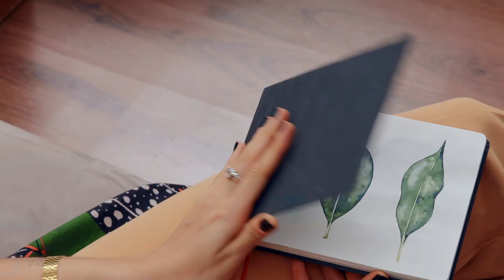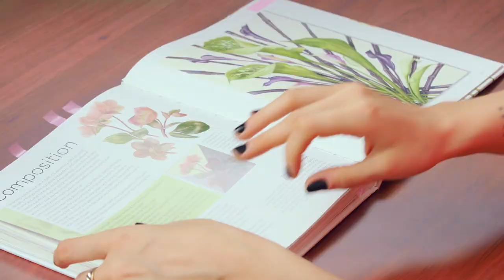Acuarela botánica: ilustra la anatomía de las flores | Un curso de Luli Reis | Domestika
Aprende a crear una plancha botánica a partir de las formas, colores y texturas de las plantas

Explorar las texturas, contrastes, colores y formas presentes en la naturaleza puede ser una fuente inagotable de inspiración. A través de expresivas composiciones de acuarela, la artista visual e ilustradora Luli Reis busca transmitir su amor y admiración por la vida botánica, retratando todos sus ciclos desde la floración hasta la descomposición.